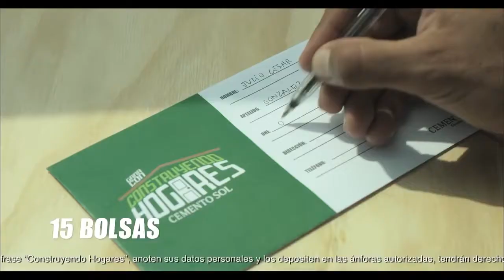Promoción "Construyendo hogares"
Casting realizado para "Cemento Sol"